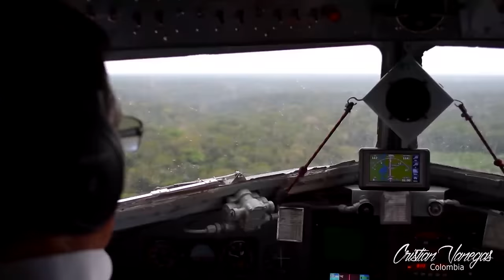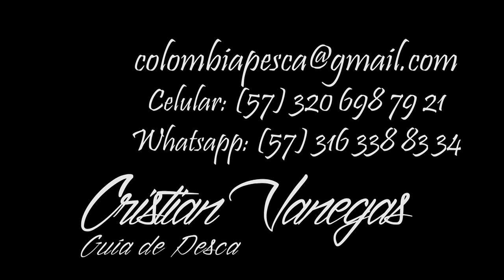CRISTIAN VANEGAS Peacock Bass Fishing in Colombia Rio MATAVENI Pesca de Tucunare o Pavon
Contacto para Viajes:
CRISTIAN VANEGAS

Esto video fue hecho con la filmacion de algunas de las muchas capturas realizadas en 3 dias de pesca del mes de marzo de 2015 en el departamento de Guainia en Colombia